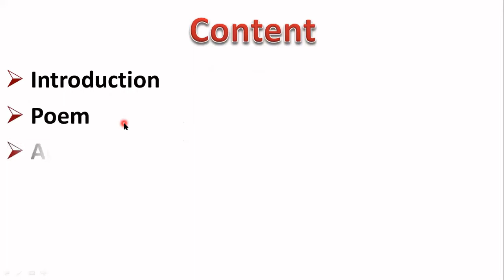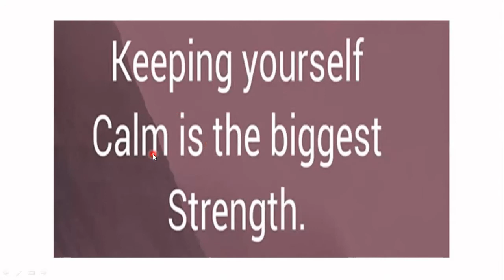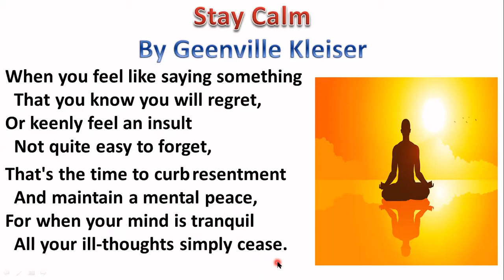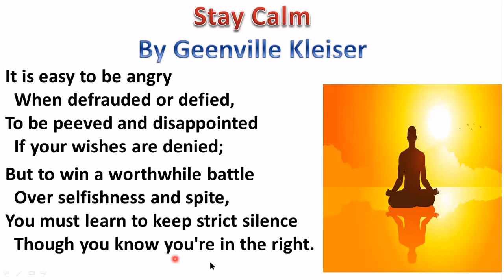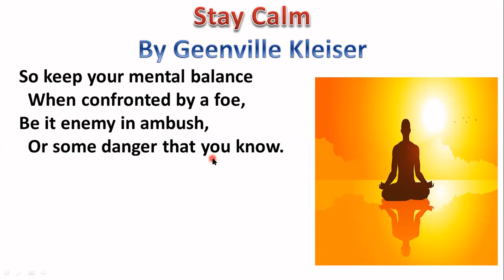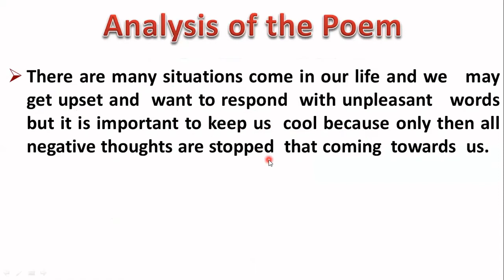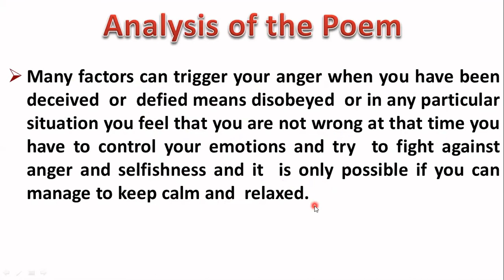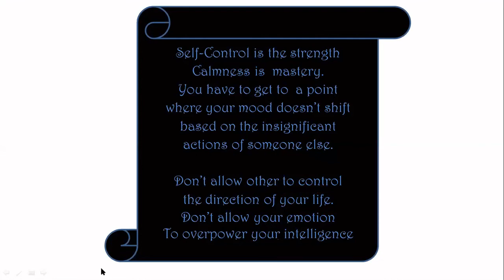Poem Stay Calm by Greenville Kleiser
This Poem is prescribed for F.Y.B.Com  Compulsory English , by Savitribai Phule Pune University , Pune .